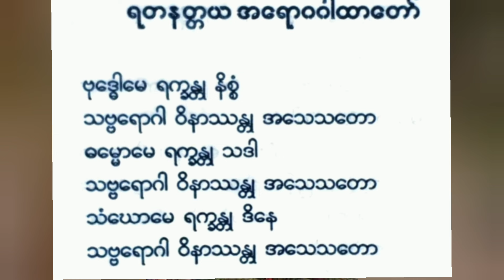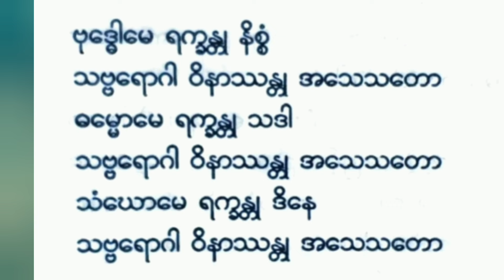ဝိဇ္ဇာကြီးများ ပေးခဲ့သောအသက်ကယ် ဂါထာ၂